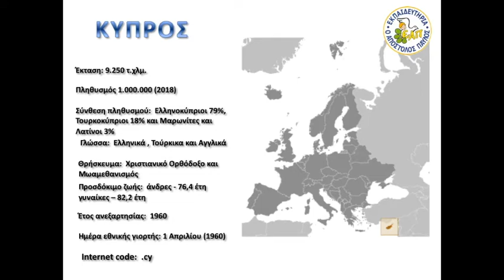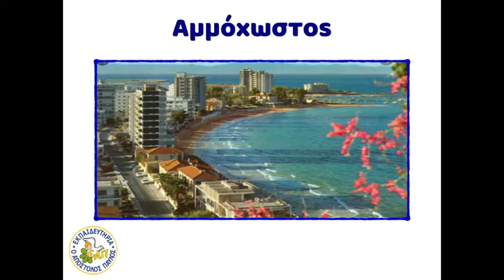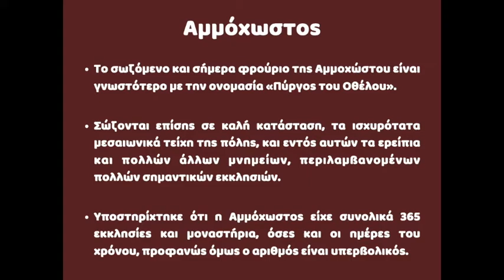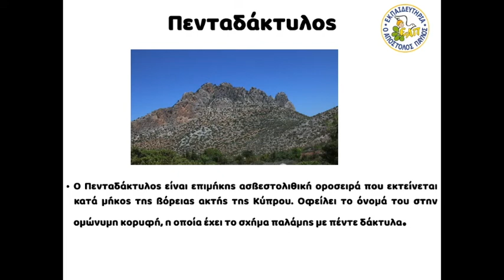Κύπρος, Κερύνεια, Αμμόχωστος, Πενταδάχτυλος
Εργασία της Αλκμήνης Ζαφράκα, μαθήτριας της Ε΄τάξης για την Κύπρο.